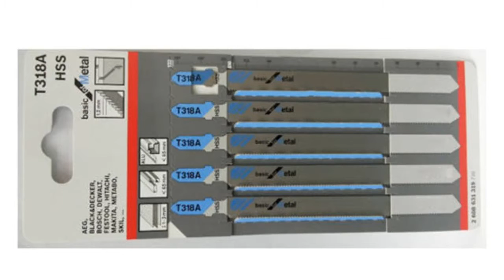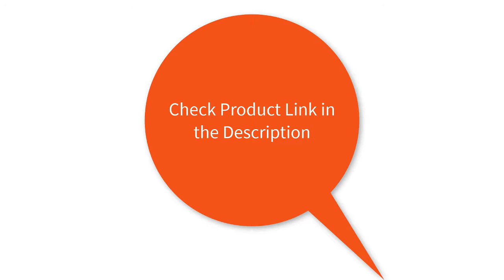Top 5 Best Saw Blades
5.Useful Tool Saw Blades Reciprocating Blades Jig Blade Saber 6" and 8" For Bi-Metal Metal Wood Cutting

4.5pcs Set HSS Jigsaw Blades T318A for Bosch for Hitachi for Dewalt Skil Metal Cutting Woodworking Sharp Lightweight High Quality

3.8 Pcs Set Reciprocating Saw Blades Electric Sawzall Hackzall Kit For Makita Hitach 611DF/S922EF/S1122HF/S15 Woodworking Tools

2.14pcs U-shank Jig saw Blade Set Assorted Metal Steel Jigsaw Blade Fitting For Plastic Wood Cutting Tools

1.5pcs/lot T344D 130mm High-carbon Steel Reciprocating Jig Saw Fast -Cutting Saw Blade for Wood / Board / Plastic Cutting